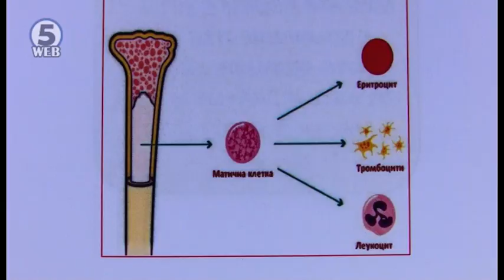Од 2000. година досега реализирани преку 500 трансплантации на коскена срцевина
Заклучно со минатата година во земјава извршени се преку 500 трансплантации на коскена срцевина, за која соодветен донор во Македонија тешко се наоѓа.